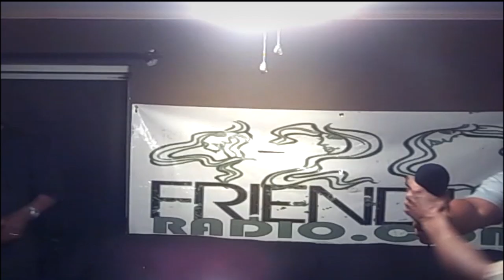The After Party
The Durty Flo After Party